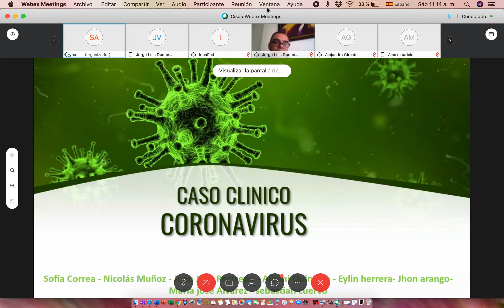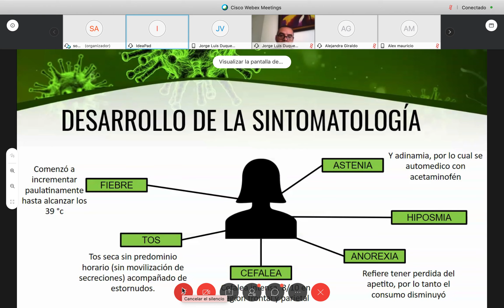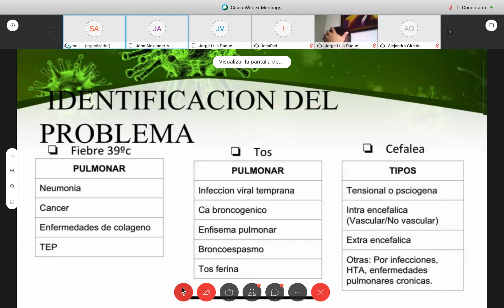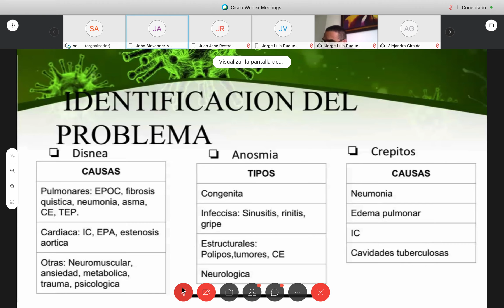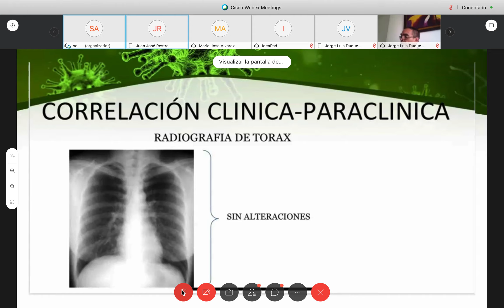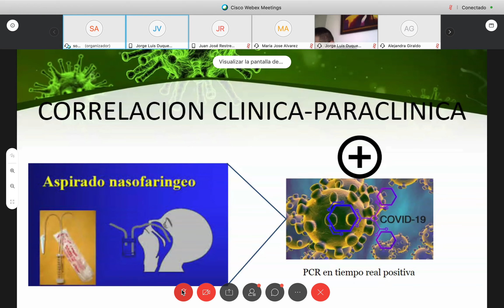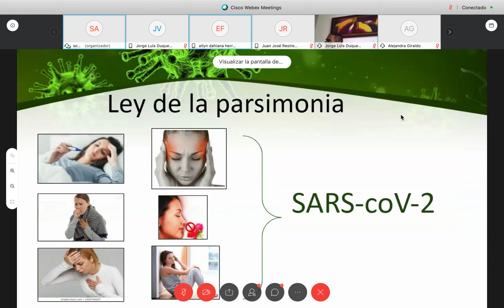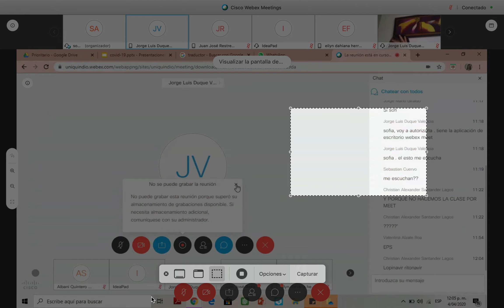COVID19 CASO CLINICO DISCUTIDO. PENSAMIENTO CLINICO CUE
caso clínico discutido a través de encuentro on line entre docente y estudiantes.  caso de paciente con COVID19 no complicado